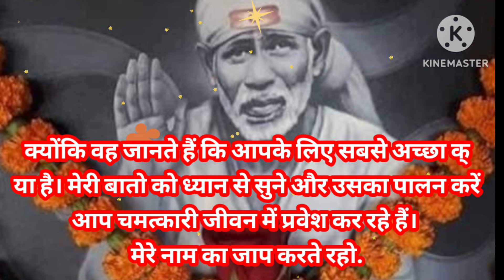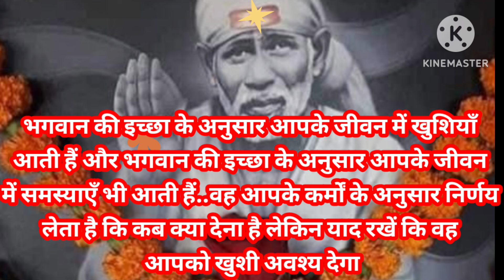sai sandesh today 29/4/24 🌺 सुबह सवेरे साई संदेश 🌺 today sai sandesh